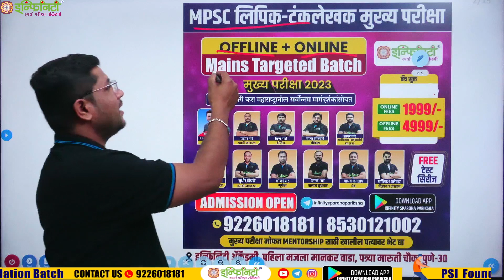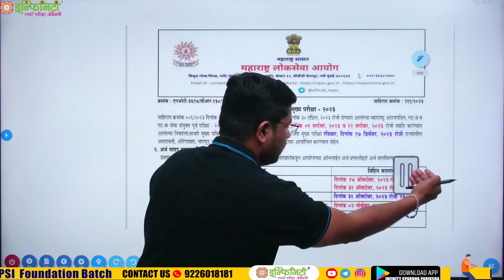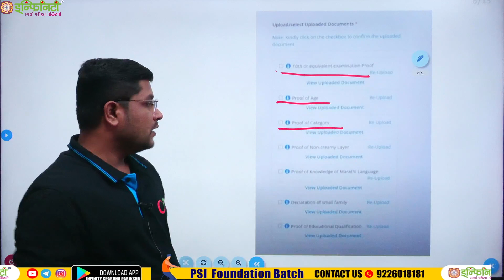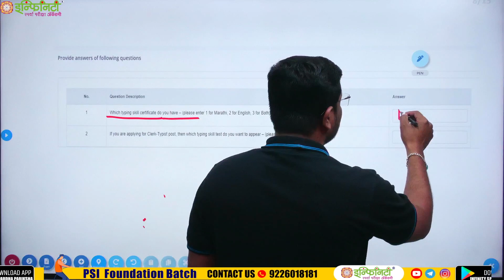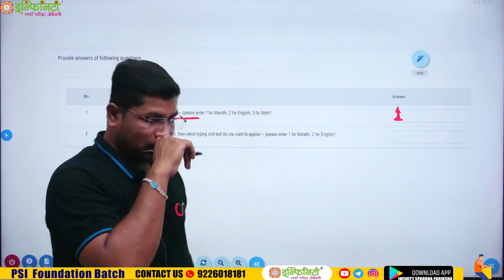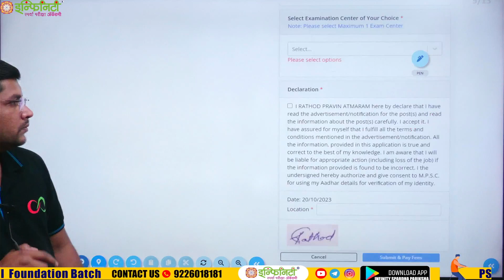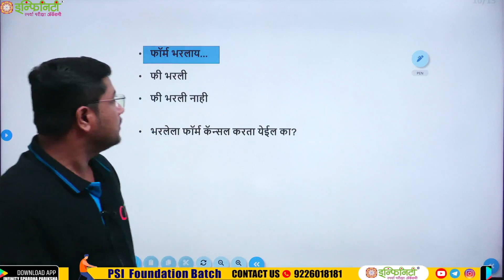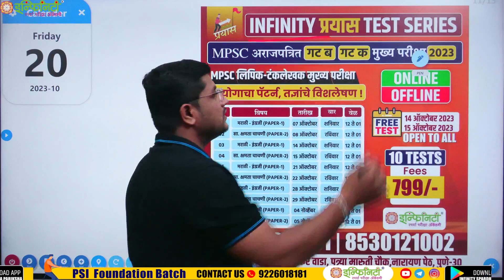mpsc group c mains latest update | फॉर्म भरण्याबाबत नवीन अपडेट | गट क मुख्य परीक्षा नवीन अपडेट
Target Combine Gr. B&C Batch2024
MPSC संयुक्त गट ब आणि गट क परीक्षा
साठी उपयुक्त सर्वसमावेशक बॅच
आगामी वर्षात MPSC मार्फत मोठ्या जाहिराती प्रसिद्ध होणार! यात PSI|STI|ASO|SR तसेच
Tax Asst| Clerk| EI |TA आदि पदांसाठी मोठ्या संधी असतील; आणि यात जर आपला यश संपादन करायचे असेल तर महाराष्ट्रातील सर्वोत्तम मार्गदर्शकाच्या टीम सोबत आम्ही आपल्यासाठी घेऊन आलेलो आहोत कम्बाईन फाउंडेशन बॅच!
⭕️ वैशिष्ट्ये:
✅ सर्वोत्तम तज्ञ व अनुभवी मार्गदर्शक,
✅ परीक्षाभिमुख संशोधित अभ्याससाहित्य,
✅ ऑनलाइन ऑफलाइन मार्गदर्शनाची सुविधा देणारी एकमेव बॅच.
✅ वेळोवेळी रँक होल्डर अधिकाऱ्यांचे मार्गदर्शन!
✅ परीक्षेच्या प्रत्येक टप्प्यावर वैयक्तिक मेंटोरशीप.

📲समोरील ॲप डाऊनलोड करा आणि तयारीला लागा:  Batch link 🔗

📍 पत्ता: इन्फिनिटी अकॅडमी, पहिला  मजला,मानकर वाडा पत्रा मारुती चौक, नारायण पेठ, पुणे 30.

Combine Foundation Batch